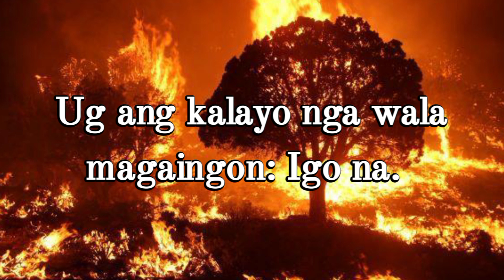Upat ka butang nga dili matagbaw